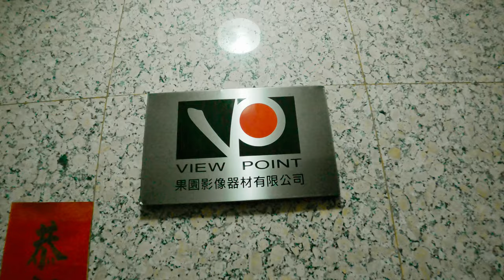快速製作作品集 Showreel 找攝影師更方便迅速 不然沒有人有空認識你 買Easyrig 果園影像器材 超讚 VLOG242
直接入手Easyrig 效率200% 剪輯後製人人都會 但我有自己的風格 .